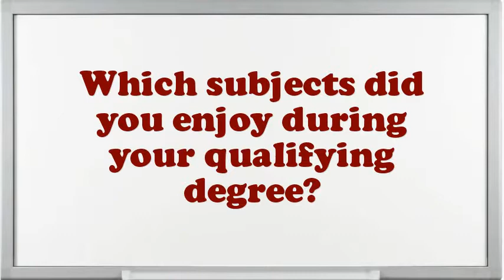Business Solutions Consultant Interview Questions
Interview Questions for Business Solutions Consultant.How prolonged do you plan to stay at company if offered the Business Solutions Consultant position?What steps do you follow to study a problem before making a decision?What was the critical condition you have experience as an Business Solutions Consultant?If you were hiring a person for this job, what would you look for?What are you expecting from this firm in the future?